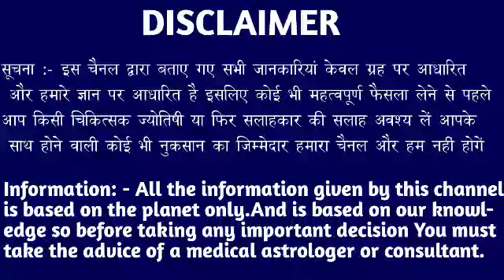कन्या राशि वालों 19 मार्च 2023 से जो घटना होने वाला है सुन कर बेहोश हो जाओगे। Kanya Rashi